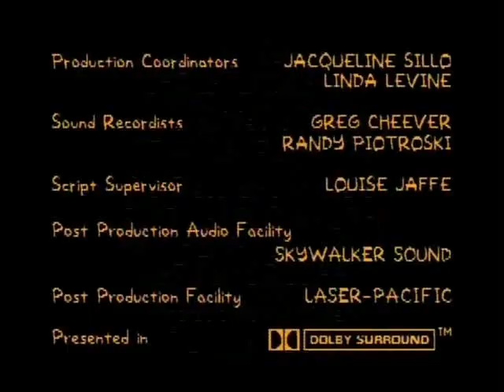The Simpsons Season 5 End Credits